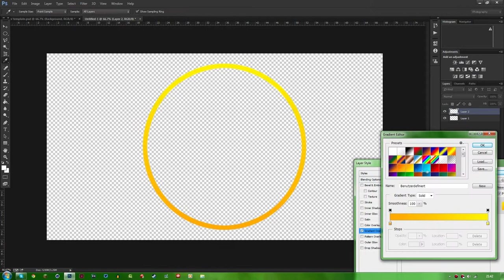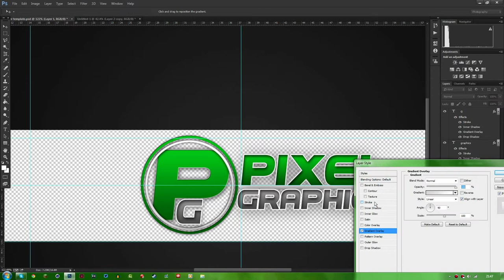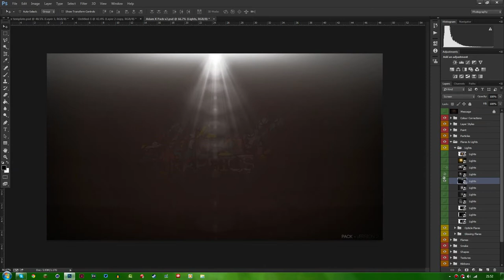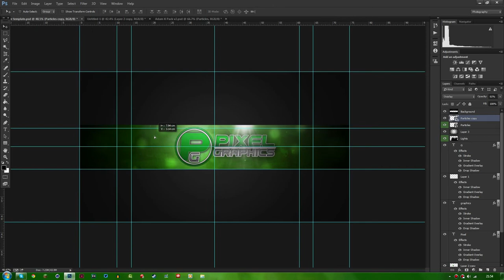Speed art - PixelGraphics [One banner]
Also leave a comment telling me what you thought of the design.That would be great! If you do both of those things then you'll be in with a chance of winning one of my awesome giveaways. Thanks!

---SPECS---
16g RAM ( Corsair)
Mouse: Razer Deathadder
Keyboard: Corsair Vengeance k70
Headphones: Razer Kraken PRO
Mic: Blue Yeti (Still configuring settings)
What I edit with: Sony Vegas PRO 13
What I record with: Fraps

-Pixel / Ziggy